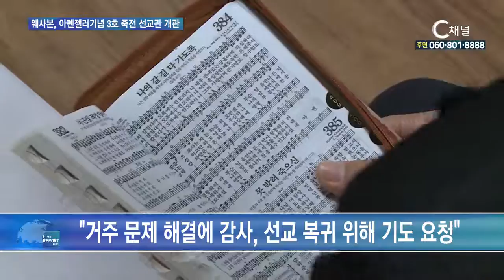웨사본, 아펜젤러기념 3호 죽전 선교관 개관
웨슬리사회성화실천본부가 지난 14일 경기도 용인시 죽전에 선교사들이 거주할 수 있는 아펜젤러 기념 3호 선교관을 개관했습니다.